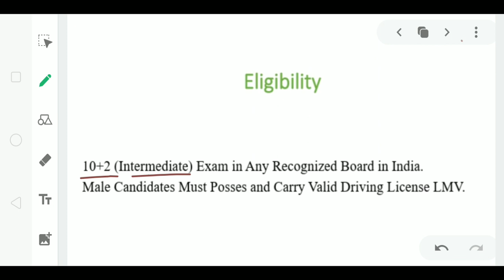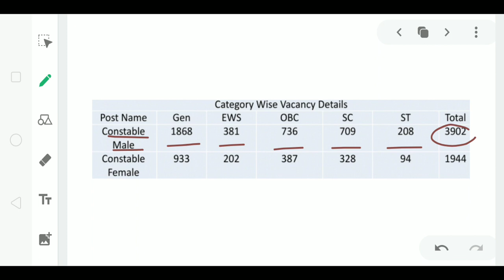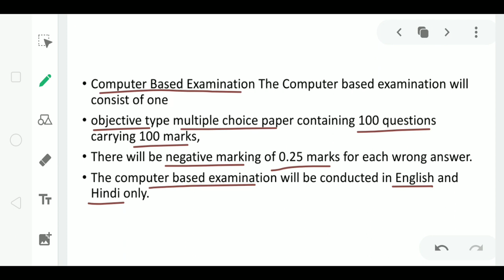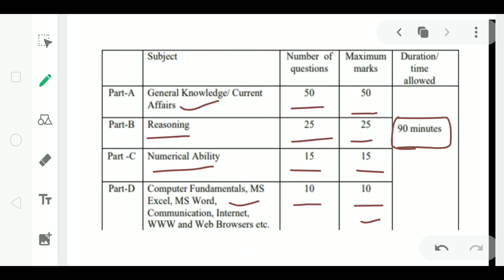SSC Delhi Police Constable Executive Online Form 2020 || Age, syllabus , exam pattern